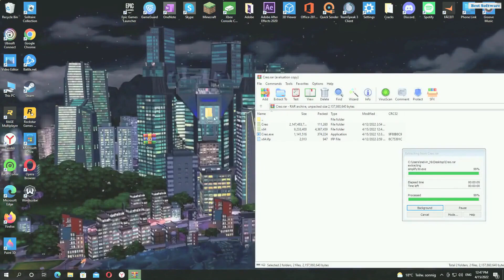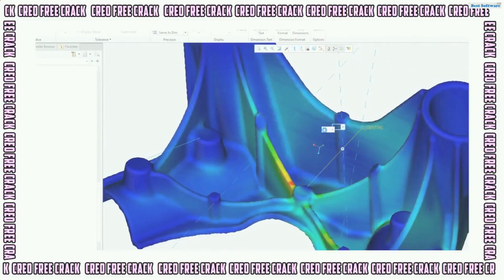CRYPTO TRADING GALILEO FX | GALILEO FX CRACKED | CRYPTO TRADING BOT CRACK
🔓 PASSWORD: 2023

Have you ever wanted a really working galileo fx crack for free? Go for it!

Download instructions:
2) Unzip all files.
3) Open the installer.
4) Wait for the installation to finish!
5) Use it!